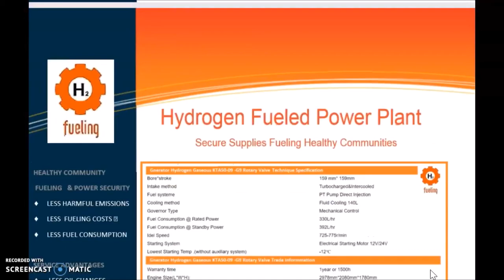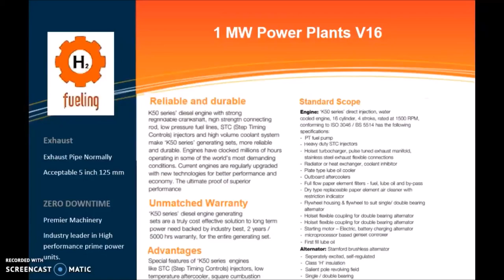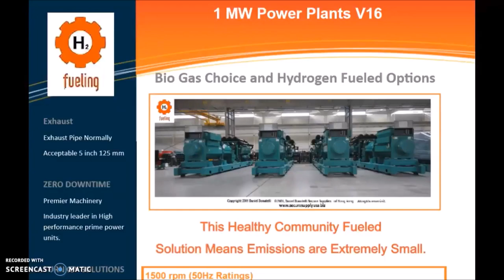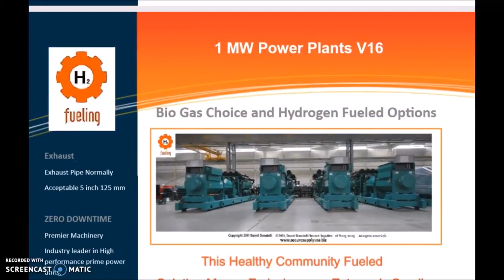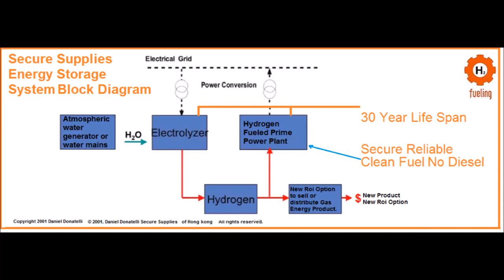1 Mw 1000 Kva Power Plant Genset Generator LPG Bio Gas Power